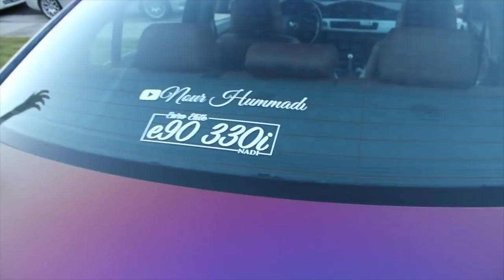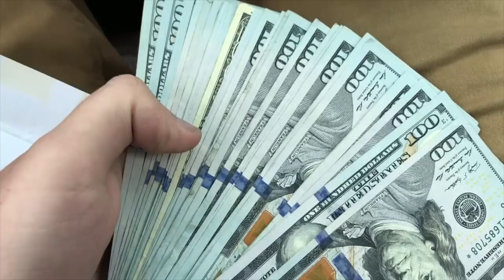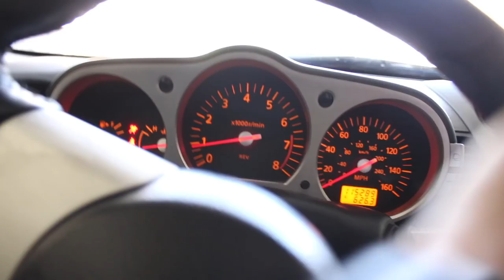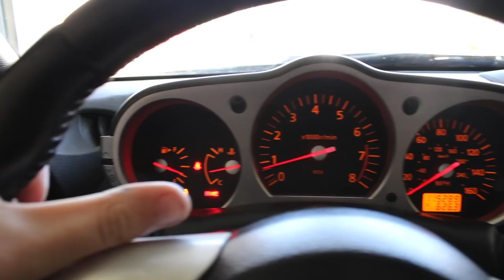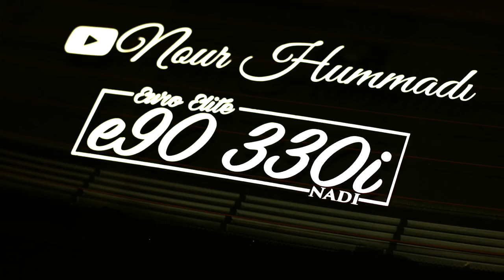My Dream Drift/Project Car!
Let me know if you guys support my decision and are looking forward to a sick build.

My Gear "HELP A BROTHER OUT LOL":
50mm lense
18-55mm lense